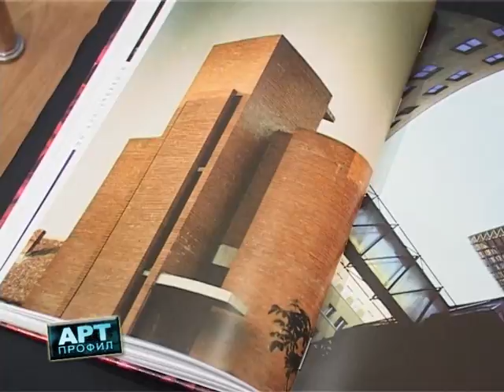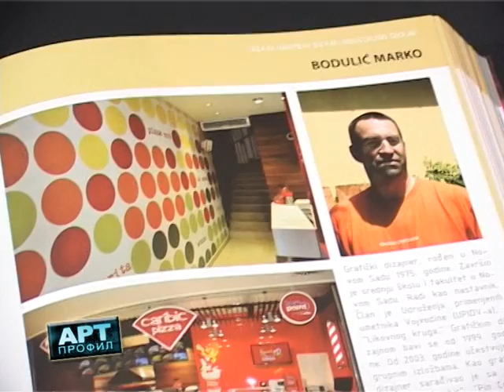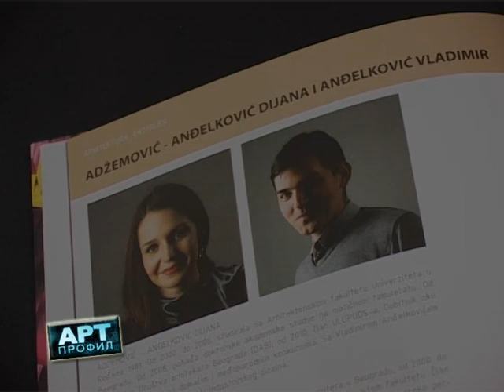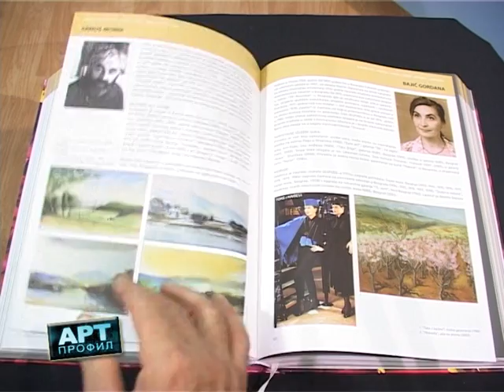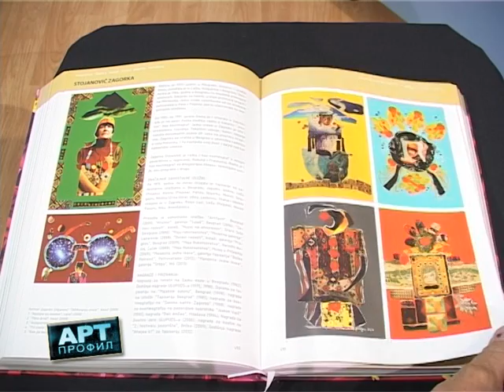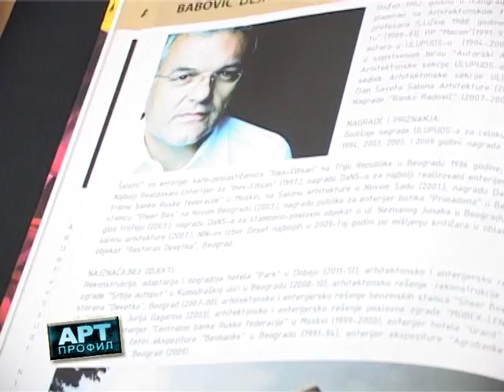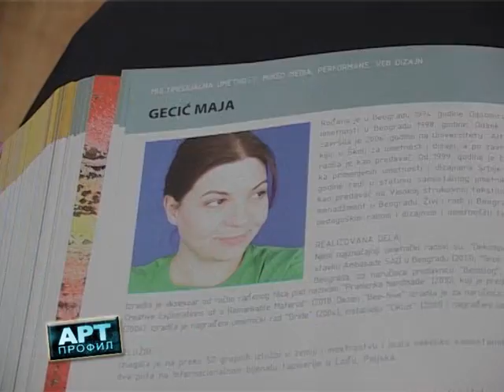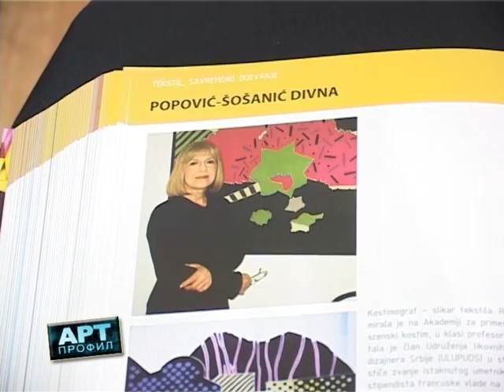Promocija knjige "Atlas likovnih umetnika" u Novom Sadu 2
Promocija knjige "Atlas likovnih umetnika primenjenih umetnosti i dizajnera Srbije - 21. vek" autora Slobodana Maldinija i Sofie Lancoš Maldini održane u Muzeju savremene umetnosti Vojvodine u Novom Sadu 09. oktobra 2014. godine. Film je snimila Radio televizija Bačka Palanka